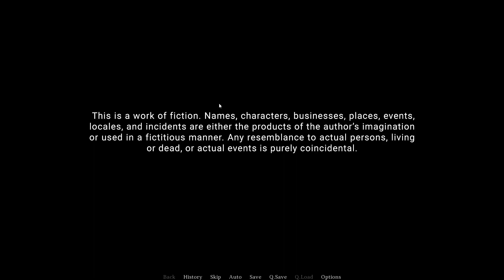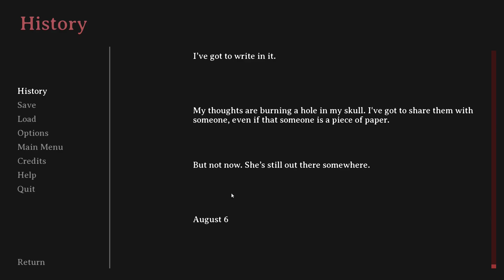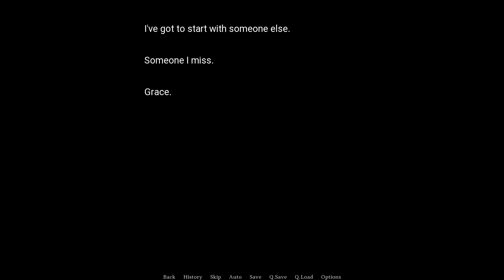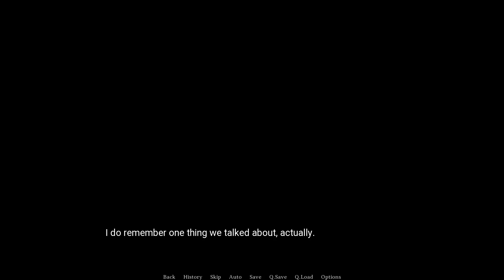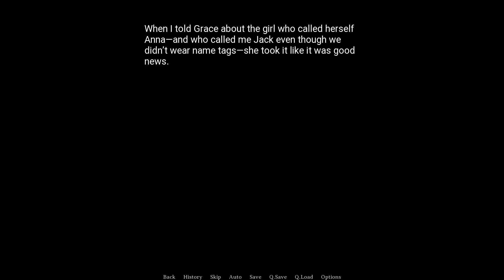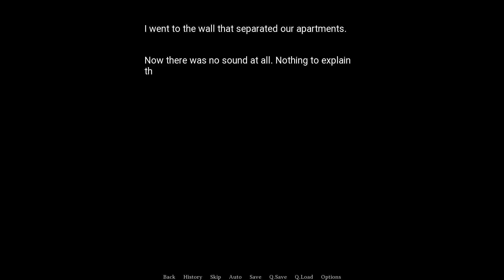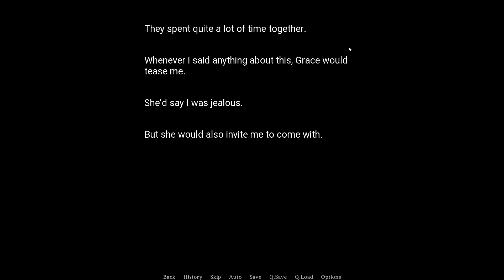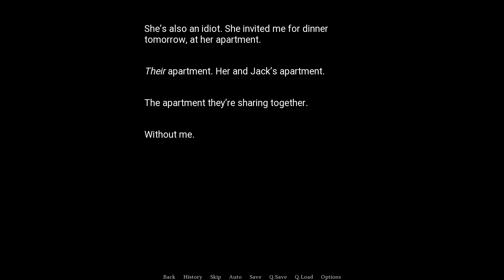Hot Yandere Works As a Nurse at the Hospital I'm Sick At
Gaming Starts at 00:50

Enjoyed the story of this visual novel. The perfect story if you like Yanderes.